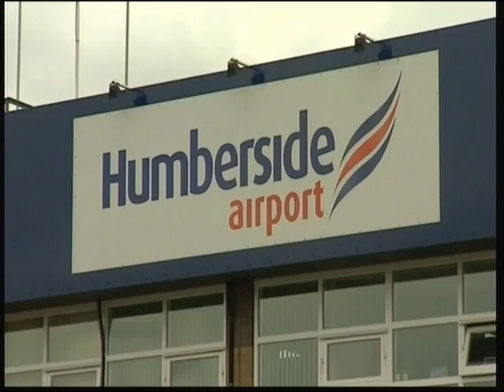Look North Humberside Airport Academy 29th Oct 2015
Humberside Airport and BAe's new Training Academy featured on the lunchtime edition of Look North 29th Oct 2015..